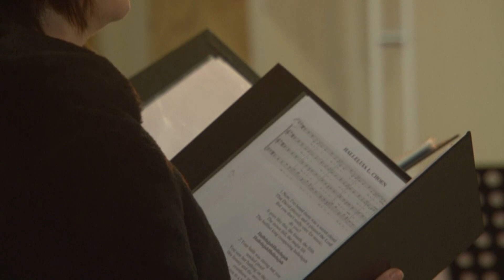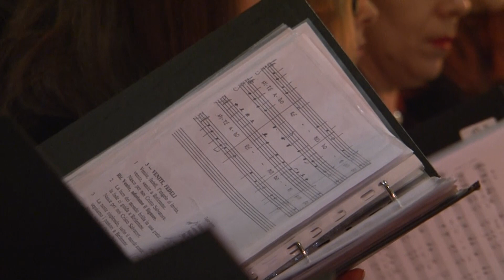"Aspettando l'Epifania", il concerto a Rivello (Pz)